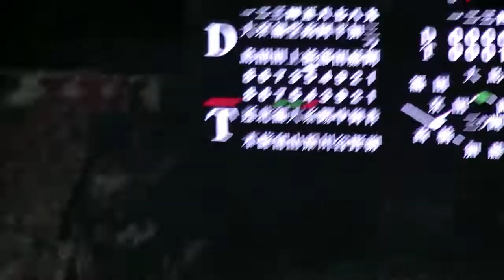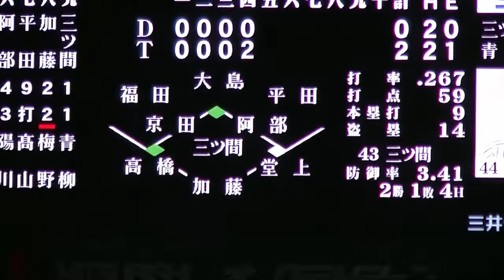阪神高山くんの気迫の走塁！！大山選手のタイムリーなどもあり、おせおせムードの甲子園です！！2019/9/30大事な試合！！中日ＶＳ阪神、甲子園球場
目次
0:05 　北條選手、中日サード高橋周平選手へ強烈な打球で１塁
0:39　福留選手、かろうじてボールをよける！！あぶなかった！！
1:45　福留選手、フォアボールで出塁！！これで２塁１塁！！
2:48　大山選手、タイムリー！！１点！！
4:01　糸原選手、フォアボールで満塁！！
5:53　中日バッテリーのミスで１点追加！！
7:26　高山くん気迫の走塁！！はしれ～～～～！！

阪神高山くんの気迫の走塁！！大山選手のタイムリーなどもありおせおせムードの甲子園です！！2019/9/30大事な試合！！